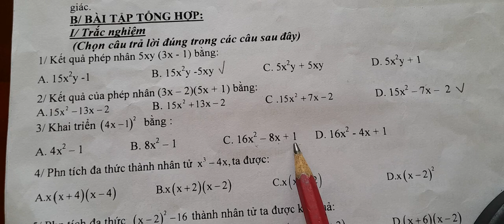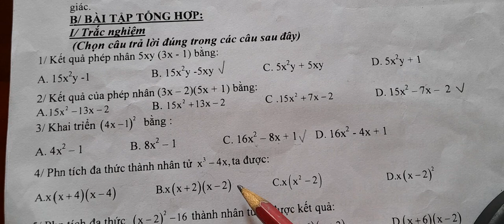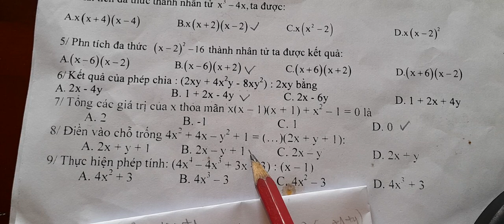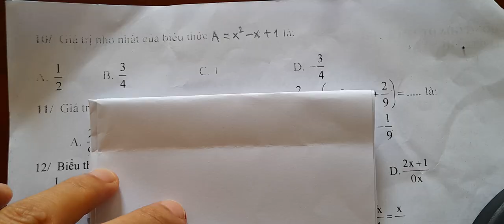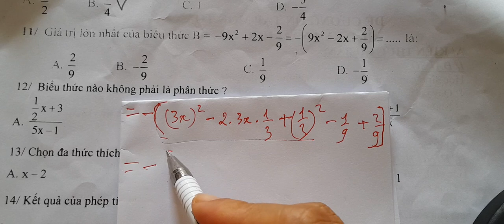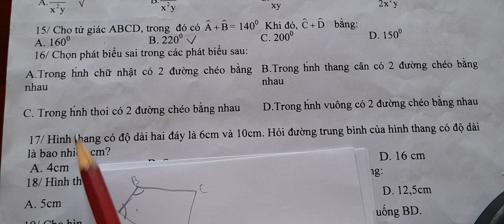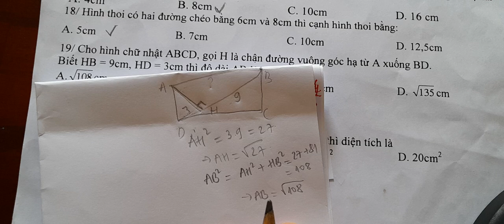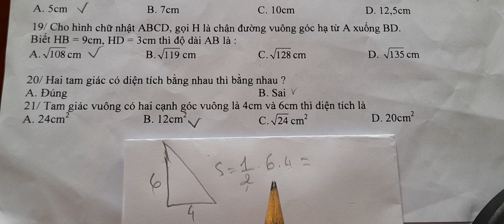Đề cương ôn tập học kì 1 , Toán 8 năm 2022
Đề cương ôn tập học kì 1 , Toán 8
năm 2022